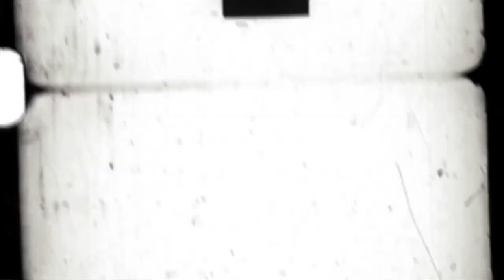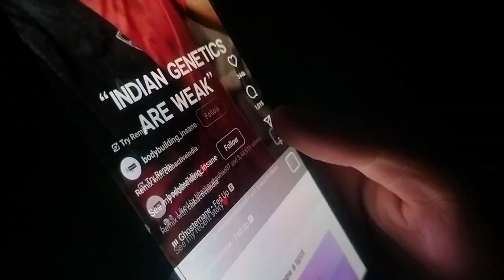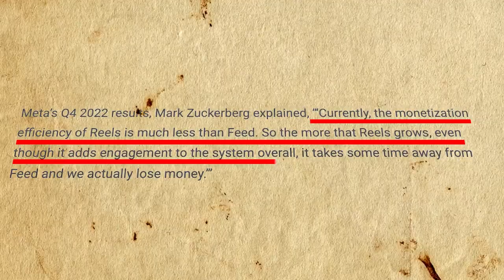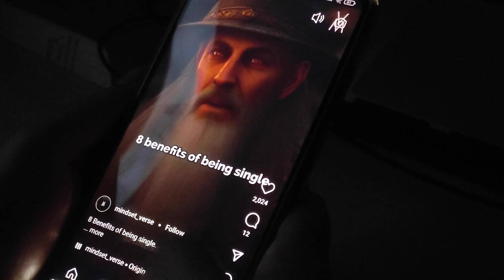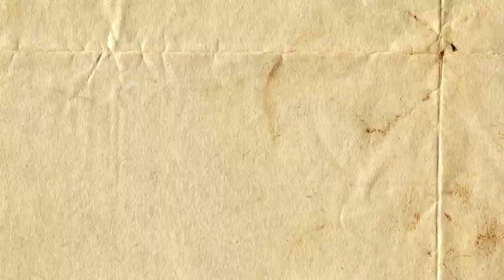Will this Short Form Content RUIN the Gen Z?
Social Media is getting its peak nowadays, rising short form content is a big issue which is impacting the attention span and every single person including children are consuming it. So the question arises, Will this short form Content ruin this Generation?

Hey, I'm Ashu, an undergrad student at IIT Kharagpur.
The purpose of this channel is to document my journey of being in college. I want to learn a lot of new things and I will also be sharing my experience of learning new stuffs with you.